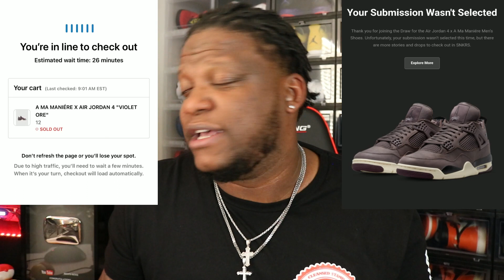JORDAN 11 CHERRY!!! WILL WE REGRET NOT COPPING THESE???